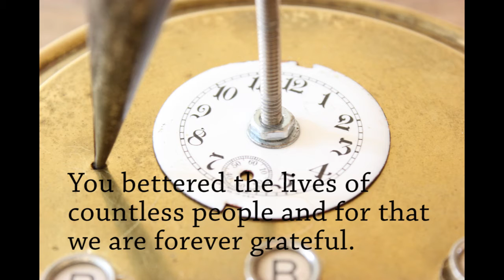Thank you Ruth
Homage to a real Superhero, Ruth Bader Ginsburg of the US  Supreme Court.
When she complete her law studies with honors the only paid  work available to a woman with her education  at the time was that of a typist.   Rather than waste her talent and knowledge she went on to become the most prominent Supreme Court Justice of all time affecting the lives of millions in a very positive way.  She had a remarkable life.
We owe her a great debt of gratitude for her tireless work on our behalf.